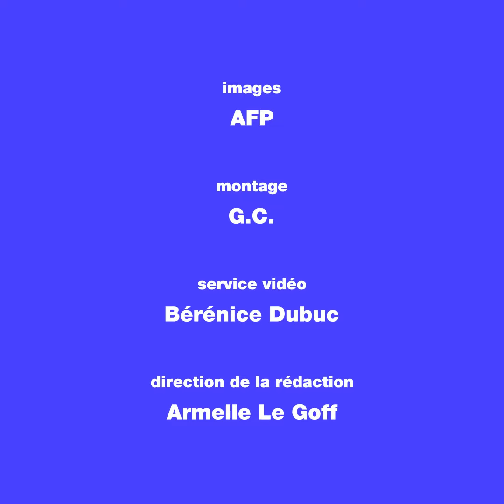Netflix: Dernier tapis rouge et dernière saison pour «La Casa de Papel»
L'équipe de «La Casa de Papel» s'est offert un dernier tapis rouge, à Madrid, pour l’avant-première de la saison finale.